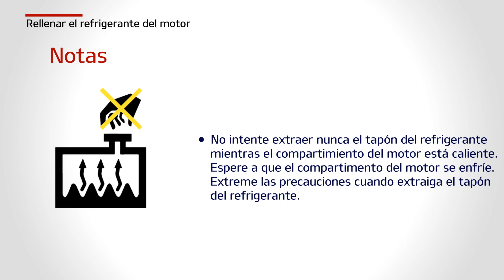Optima Plug-In hybrid - Rellenar el refrigerante del motor (For EU)